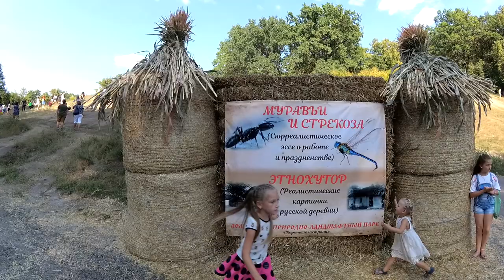Воронеж Город Сад 2018. Открытие выставки